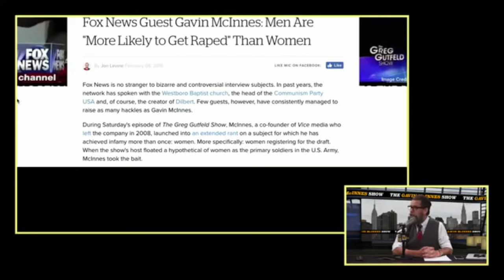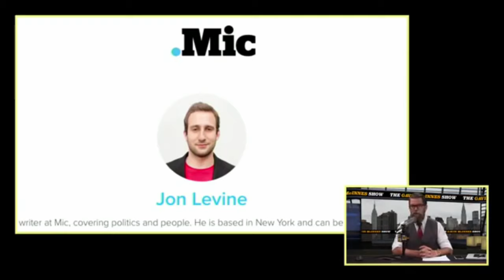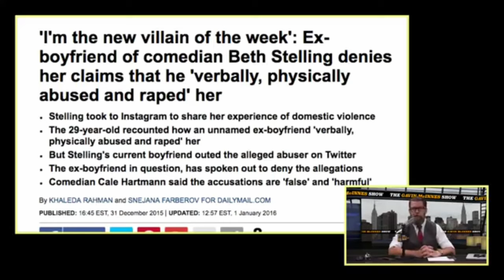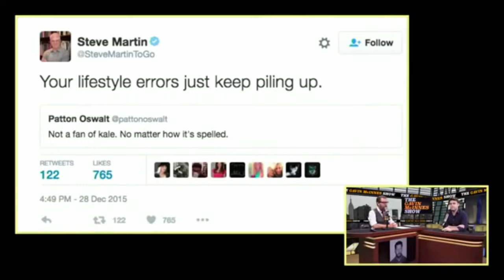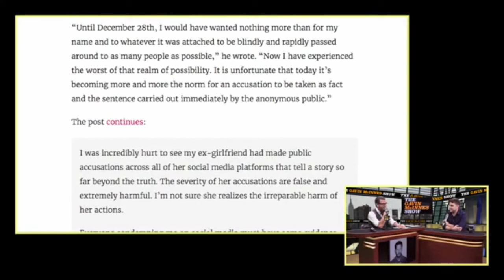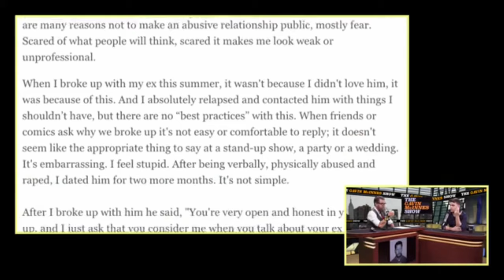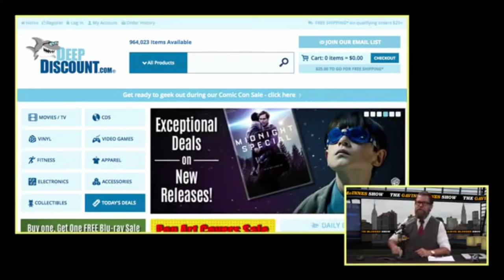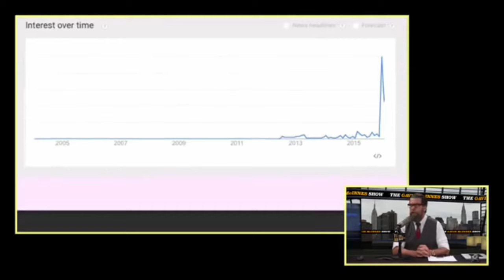GAVIN MCINNIS KILLS A DEER THEN TALKS RAPE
Gavin McInnis kills a Deer then talks rape with Cale Hartmann